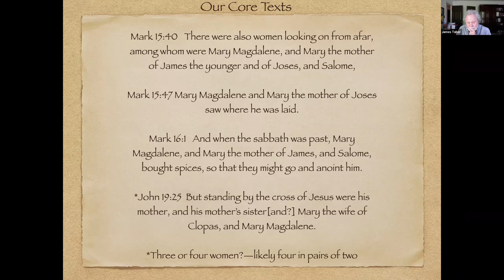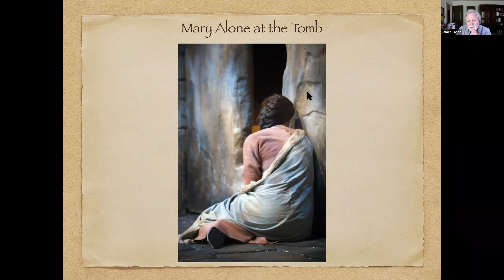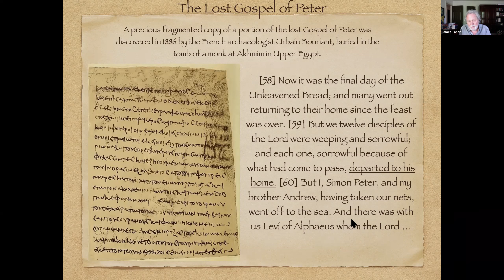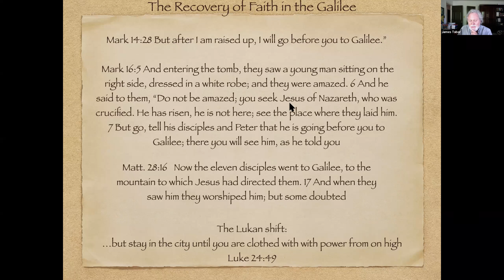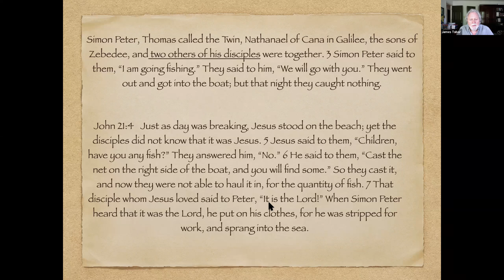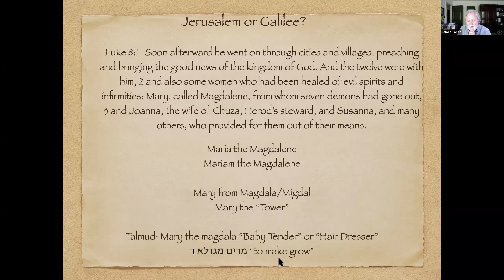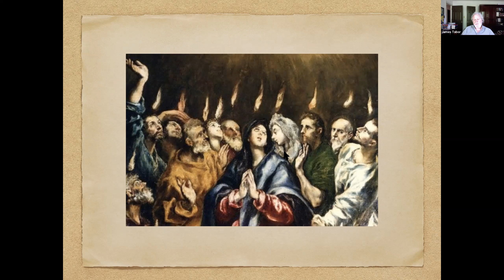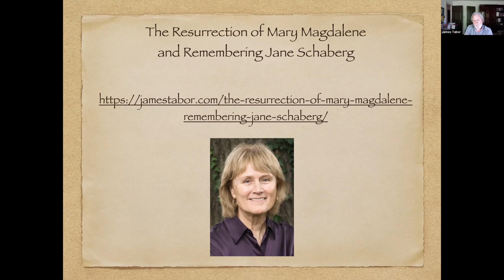Resurrecting Mary Magdalene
This Zoom teaching clip attempts to "resurrect" and honor the memory of Mary Magdalene as she mysteriously appears and disappears in our sources. It was done in honor of the late scholar Jane Schaberg, who did as much as anyone of our generation to "resurrect" Mary the Tower.

This lecture was part a  Biblical Archaeology Society  seminar, publishers of the premiere archaeology magazine, Biblical Archaeology Review. It is used with permission.

There is nothing like this rich archive that covers every major topic and discovery for more than 40 years. Unlimited access to the library is available for a small annual subscription price,